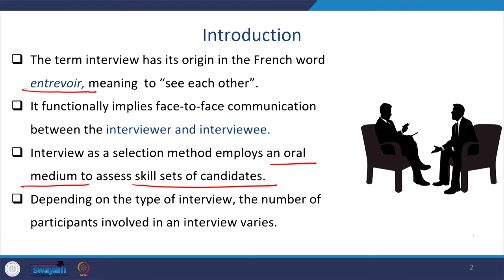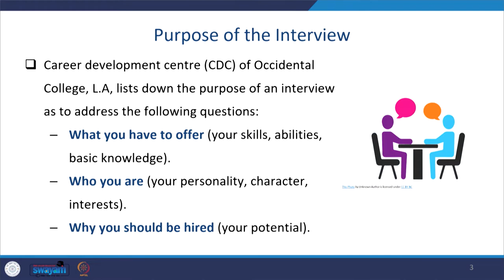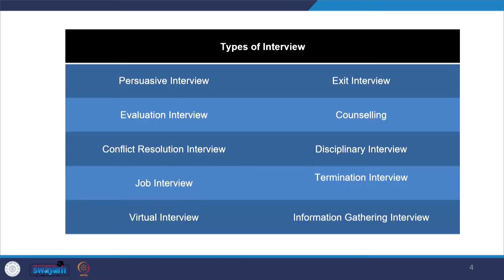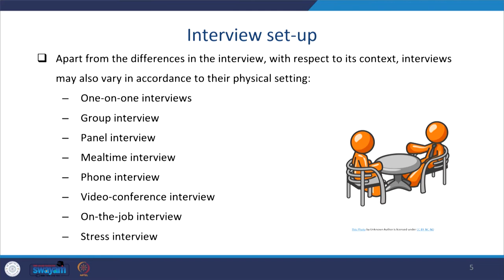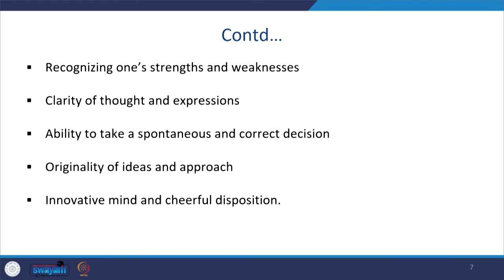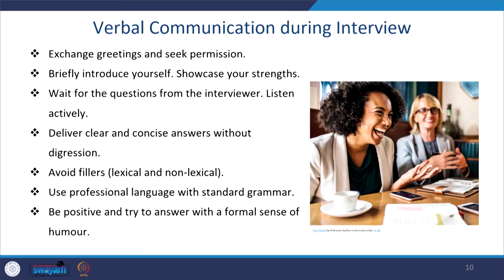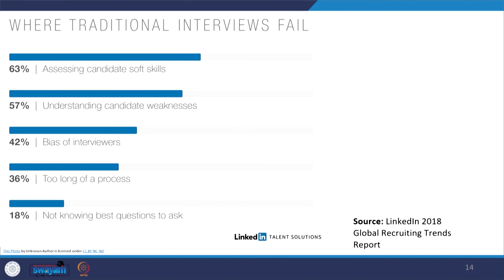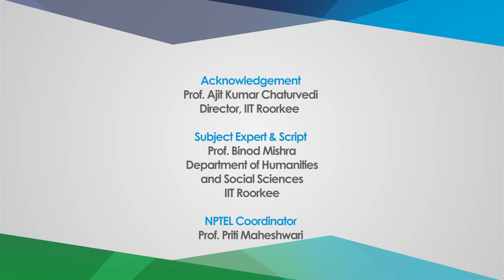Lecture 37: Interviews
This lecture offers an introduction to the interview process as a communicative act and touches upon its relevance in professional scenarios.